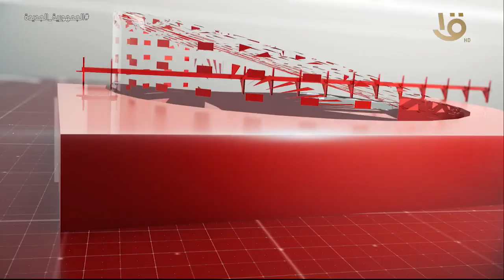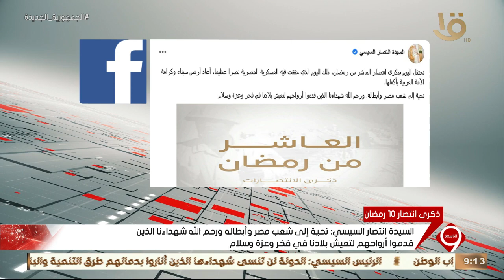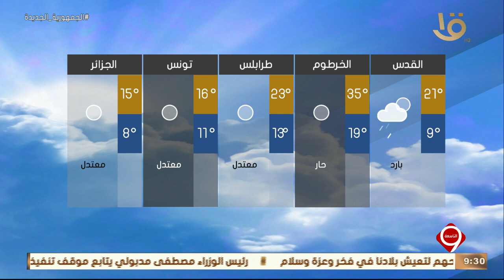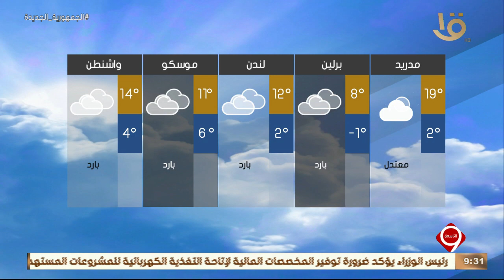نشرة التاسعة | متابعة لأهم الأخبار السياسية والاقتصادية محلياً وعالمياً كاملة 1-4-2023